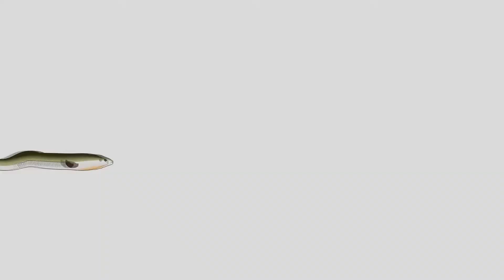FINEZZE żyłka i plecionki Savage Gear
Nowa linia plecionek FINEZZE HD4, HD8 oraz przeźroczystej żyłki FINEZZE mono, to świetna propozycja w ofercie na sezon 2014 w stosunku ceny do jakości. Szerokie spektrum zastosowania plecionek w każdych warunkach oraz w różnych metodach połowów ryb drapieżnych. Trzy barwy kolorystyczne żółty, szary, brązowy, oraz  model Counter dedykowany połowom morskim z kombinacją pięciu jaskrawych kolorów, rozmieszczonych co 1m, 5m, oraz 10m.